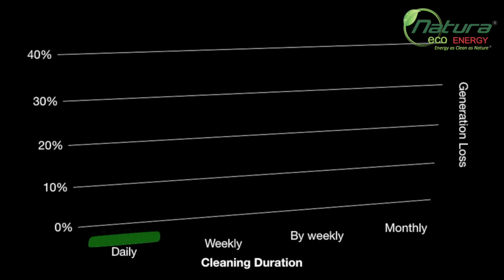Robotic Solar Panel Cleaning System | Independent Power and Water-free Solution in India